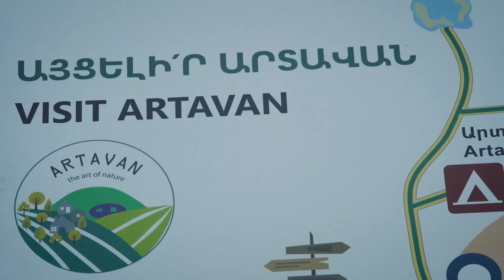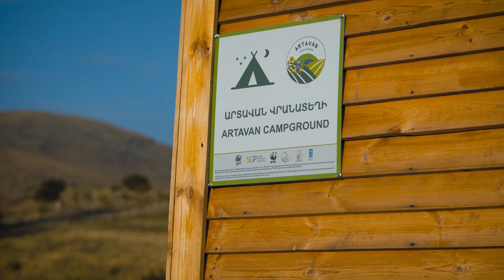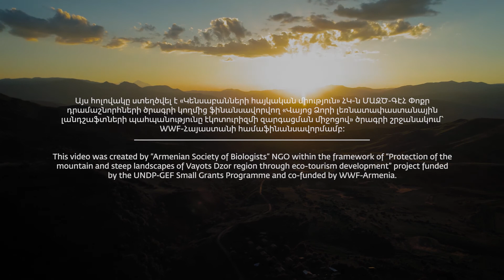Stay in Artavan / Կեցությունը Արտավանում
Էլ ի՞նչ էկոտուրիզմ առանց գյուղական սննդի և կեցության: Այս հոլովակում Ձեզ ենք ներկայացնում Արտավանում գործող «Արման», «Տարոն» և «Զարթոնք» հյուրատները ու «Արտավան» վրանատեղին: Այցելե՛ք Արտավան: Ամրագրե՛ք ձեր կեցությունը Արտավանում և առցանց հարթակների միջոցով

Հոլովակը պատրաստվել է Motif Films-ի կողմից «Վայոց Ձորի լեռնատափաստանային լանդշաֆտների պահպանությունը էկոտուրիզմի զարգացման միջոցով» ծրագրի շրջանակում, որն իրականացվում է «Կենսաբանների հայկական միություն» ՀԿ կողմից «Ջերմուկի զարգացման կենտրոն» ՀԿ, Զառիթափ համայնքի հետ, ՄԱԶԾ-ի (UNDP in Armenia) ԳԷՀ ՓԴԾ ֆինանսական աջակցությամբ (GEF Small Grants Programme) և Բնության համաշխարհային հիմնադրամի (WWF) հայաստանյան մասնաճյուղի համաֆինանսավորմամբ։